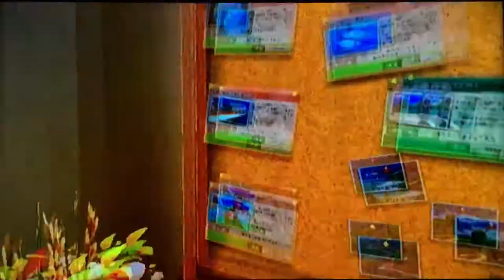Let's Play: Fishing Resort Wii, Red Emperor (Adult), Milkfish, Longfin Yellowtail, Red Snapper